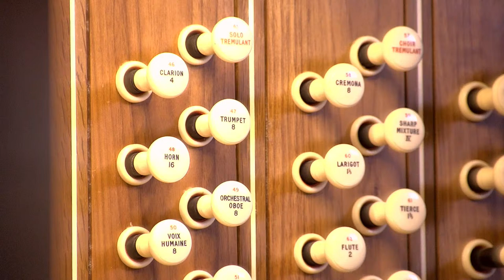Organ Recital - James Lancelot 7.9.2021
Welcome to the third and final of three summer organ recitals. Today's recital is given by James Lancelot.

Recital to include:

Prelude and Fugue in G minor BWV 535- J.S. Bach
Variations on a theme of Corelli, Opus 56 - J.C. Rinck
Study in A flat for the pedal piano, Opus 56 No.4 - R. Schumann
Sonata No.2 - P. Hindemith
Sicilienne (Suite pour orgue, Opus 5) - M. Durufle
March on a theme of Handel, Opus 15 - F.A. Guilmant
Toccata alla Rumba - P. Planyavsky

If you enjoyed this recital please do consider donating to the Abbey. Please follow this link to find out all the ways in which you can donate